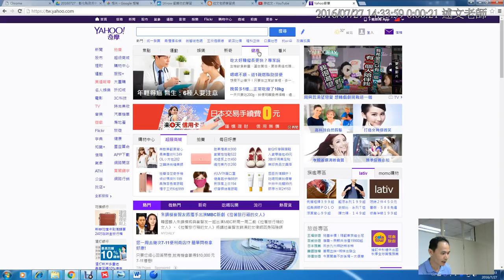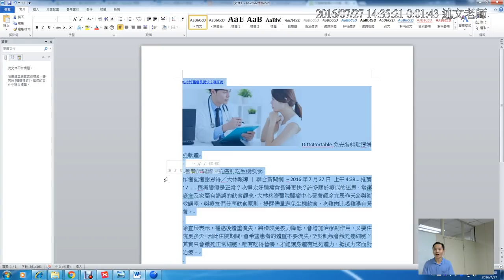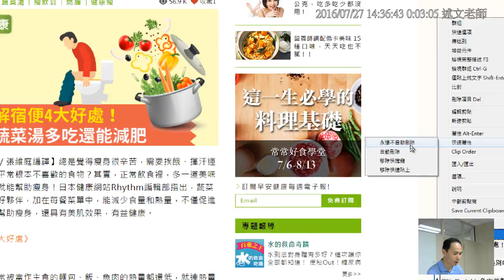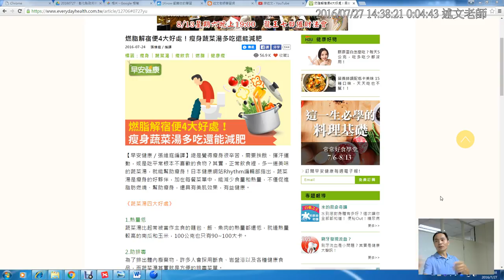03：DittoPortable免安裝剪貼簿增強軟體 2